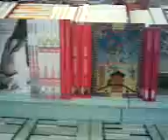il violino del cielo in libreria.3gp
il violino del cielo in libreria